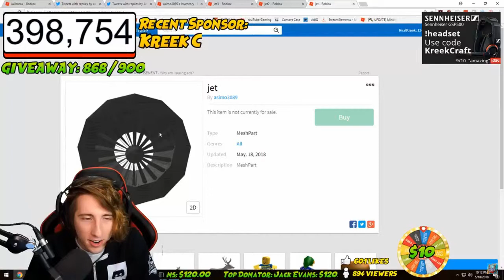I Made a funny meme out of KreekCraft XD